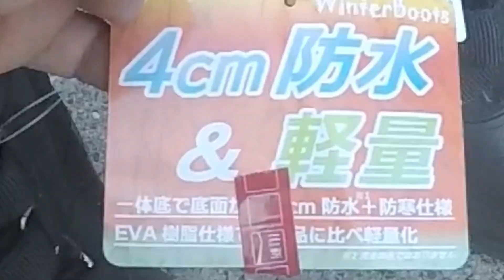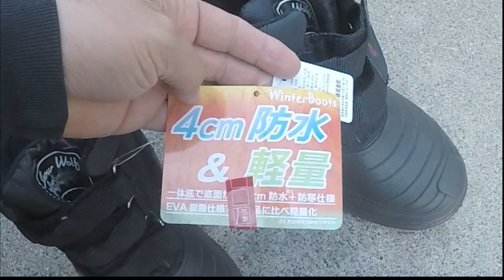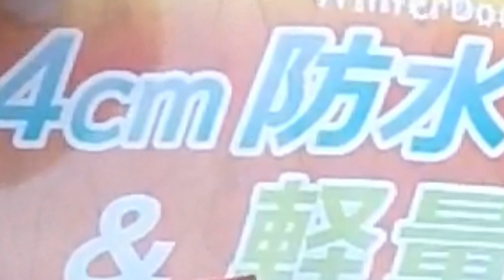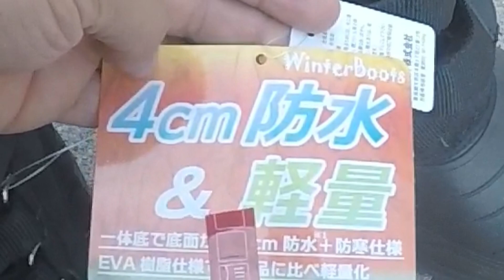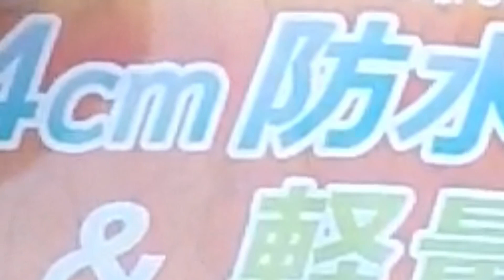[メバリング]４ｃｍ防水が気になる[MebaringVlog]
今回のMebaringVlogは・・・・
何故か不思議な編集ｗｗ
新しい靴が汚れるのが嫌なので
ホームセンターで購入した防寒靴が、
何故？？さらに・・・右足が。。。
って、そもそもメバルはどこ行った？？